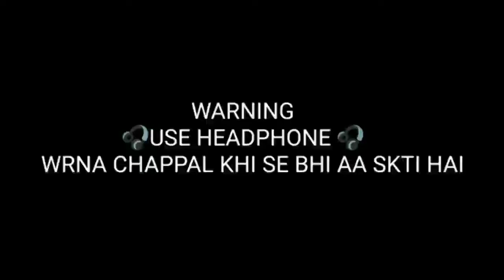funny videos pakistani Compilation | funny video tik tok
funny videos pakistani Compilation and funny video tik tok
pakistani funny tik tok
pakistani tik tok funny videos
funny pakistani videos
funny tiktok videos pakistani
tik tok pakistani funny videos
pakistani funny clip
funny tik tok video pakistani
tik tok video funny pakistani
funny tik tok pakistan
funny videos
funny videos
likee funny videos